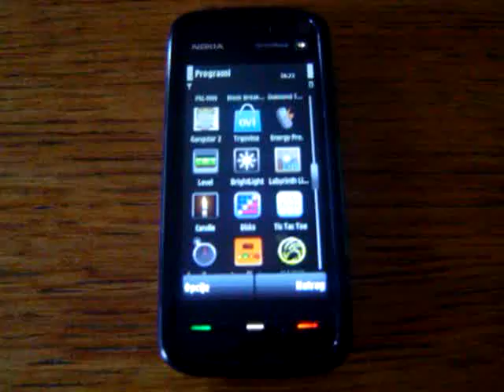Candle application on Nokia 5800 XpressMusic